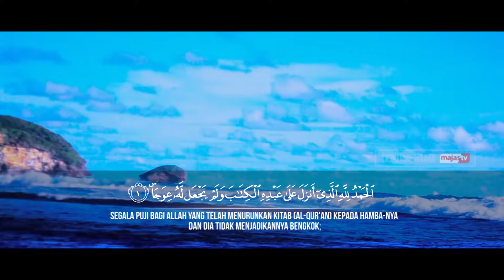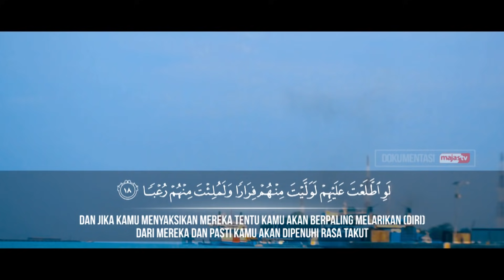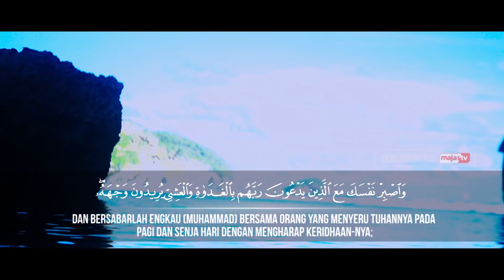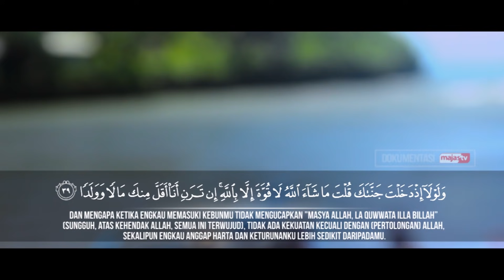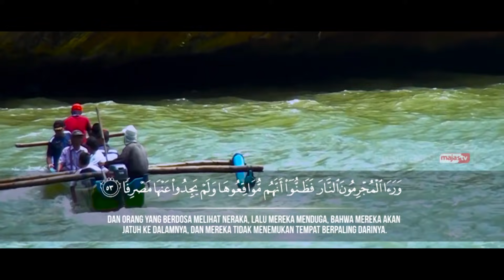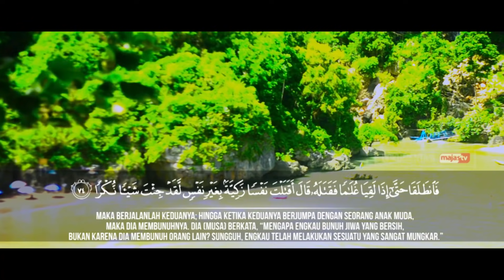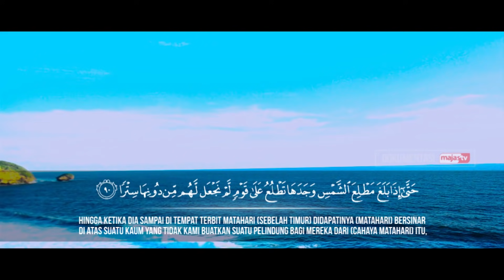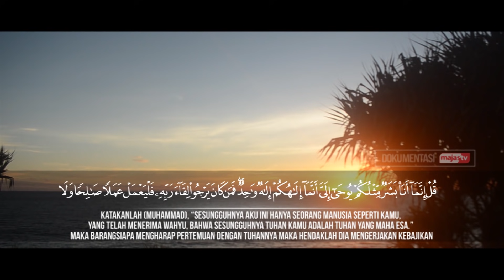Surat Al-Kahfi Full - Ustadz Abduurahim bin Syamsuri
Facebook : Majas Televisi , Ma’had Jamilurrahman
Fans Page : Ma’had Jamilurrahman
YouTube : Ma’had Jamilurrahman Channel / MajasTV
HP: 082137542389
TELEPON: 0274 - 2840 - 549